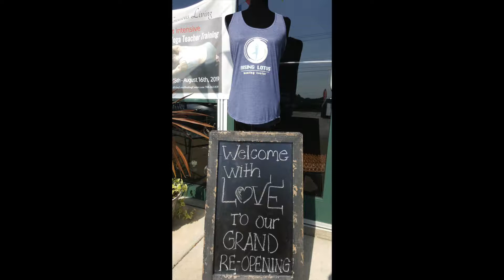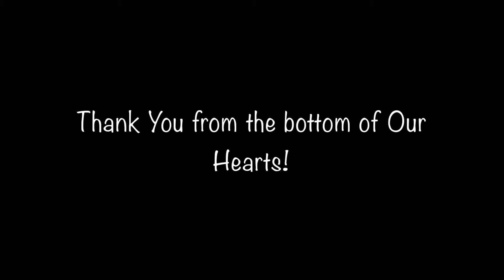Rising Lotus Grand Re-Opening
Joy and Love. Grateful!